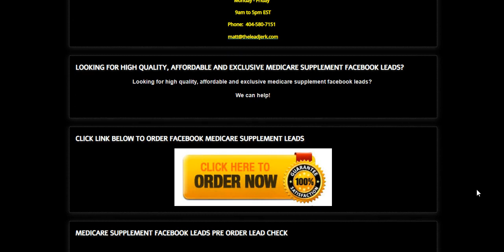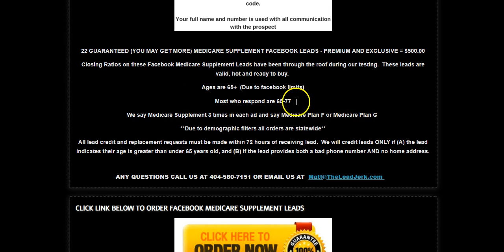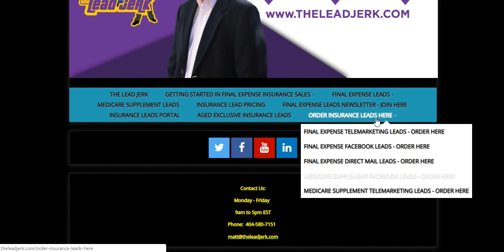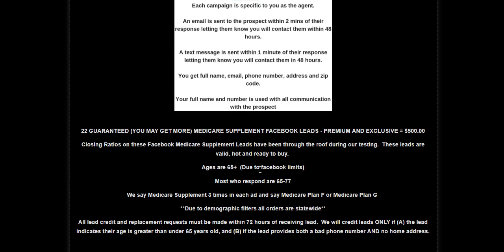👨‍👩‍👦 Medicare Supplement Facebook Leads Overview 👨‍👩‍👦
for the best final expense leads, final expense telemarketing leads and final expense facebook leads.  We also offer exclusive and affordable Medicare Supplement telemarketing leads and Medicare Supplement Facebook leads to agents. Make sure to also listen to our final expense audio agent training.

Matt Lowery, the founder of The Lead Jerk presents informative information regarding final expense telemarketing leads, final expense leads appointment setting and final expense training.  These are the best final expense leads available for the money.  These final expense telemarketing leads are low cost and usually deliver a great return on investment.